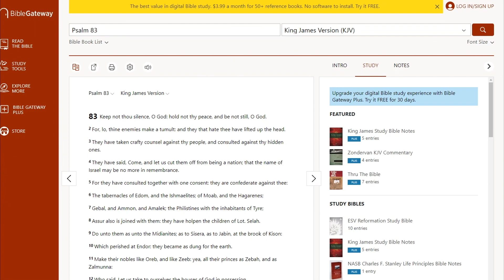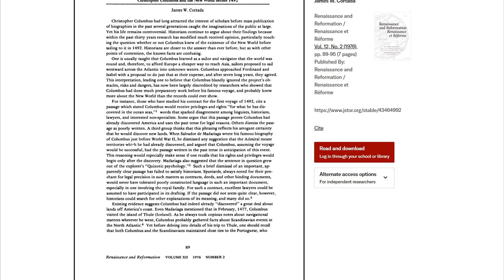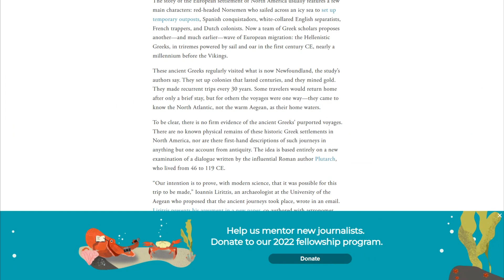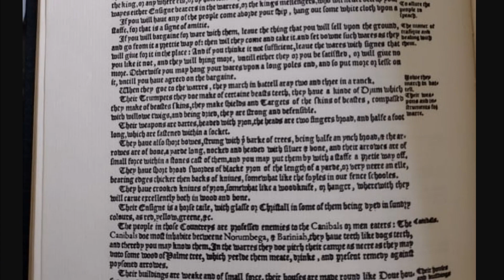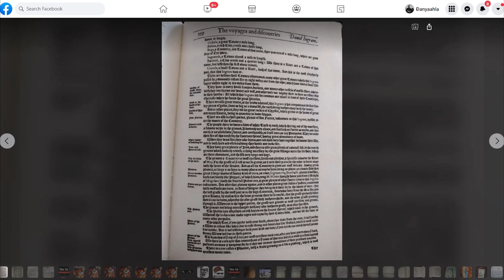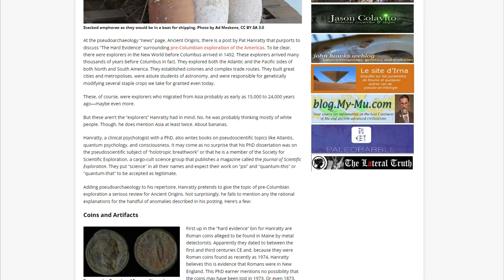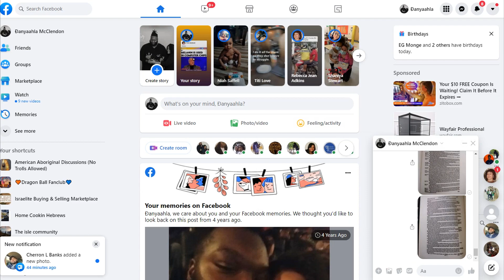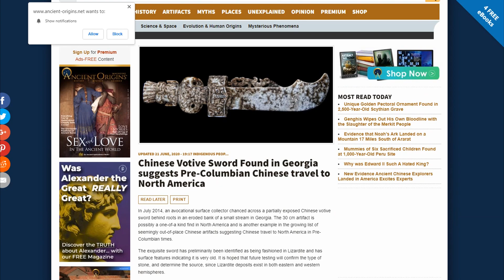History Was Written By Liars